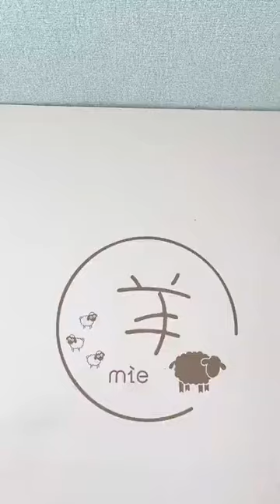20只小鼠开始学吃饭了！今日份端盆配粮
热爱宠物 分享它们的点滴生活和有趣的故事
Love pets and share their daily lives and interesting stories